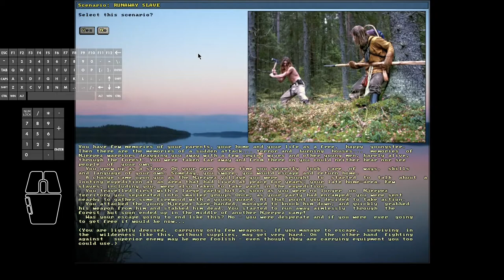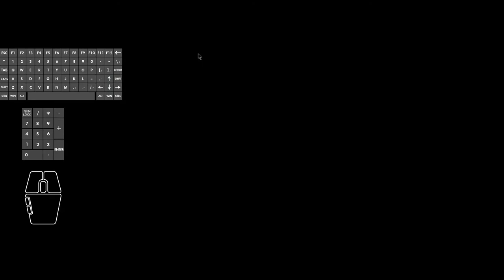Unreal World 3.70b Runaway Slave Scenario - Test #5 of 10: Flight & Success